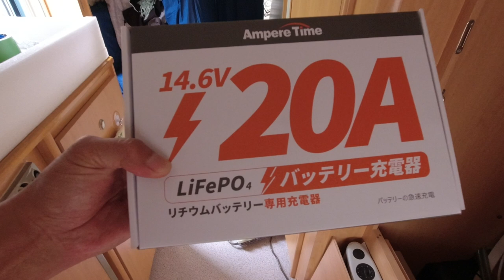最新リチウムイオンバッテリーをキャンピングカーに載せ換え【 AmpereTime】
Ampare Timeさんからご提供いただいた2560Wh(200Ah)のリン酸鉄リチウムイオンバッテリーをキャンピングトレーラーに載せ替える動画です。

ここでの問題点は、既存の外部電源から既存の電気ボックスを経由して充電を行うのでこの既存充電器の系統をカットして、新たに充電器を設置する。
›既存の外部電源の取り込みをやめて、新規で１００Vを車内に取り込むことで解決。
※現状、問題はありません。

【Special thanx to】多大な協力をありがとうございます！

■ Tennenperm design.